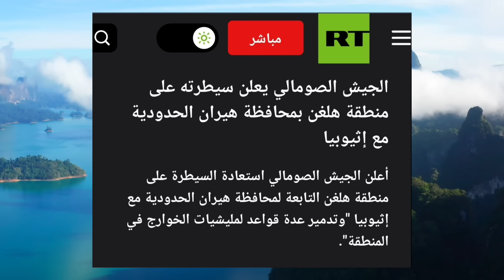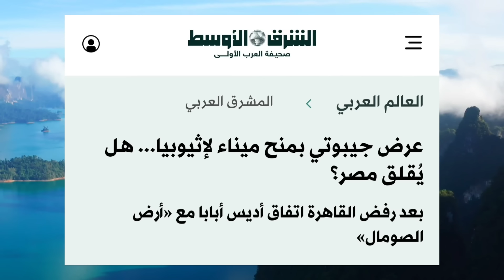لأول مرة ـ وحدات من الجيش الإثيوبي تهرب للسودان منزوعة السلاح و الجيش الصومالي يتقدم علي الحدود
أخبار مصر اليوم القرن الإفريقي محمد خيري عنتر السودان اثيوبيا سد النهضة الجيش المصري الجيش_المصرى ونقلت وكالة الأنباء الصومالية "صوما" عن ضباط في الجيش قولهم إن عناصر مليشيات الخوارج التي كانت تتحصن في منطقة هلغن، فرت عندما علمت بقدوم الجيش.

وأضاف الضباط، أن المنطقة تخضع حاليا لسيطرة الجيش الوطني وقوات المقاومة الشعبية، مؤكدين أن العمليات ستستمر حتى يتم تحرير المحافظة من فلول الإرهابيين.

وقد ضاعف الجيش الصومالي مؤخرا من عملياته العسكرية ضد حركة الشباب، ونجح على مدار الفترة الماضية، في استعادة عدة مناطق كان يسيطر عليها مسلحو التنظيم، خاصة في وسط البلاد.